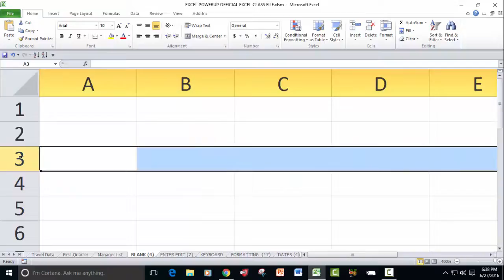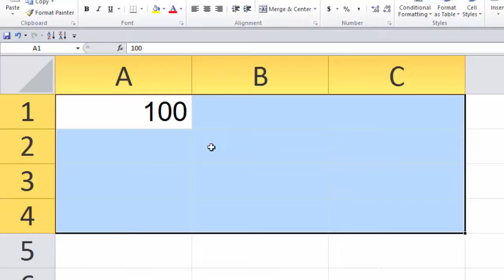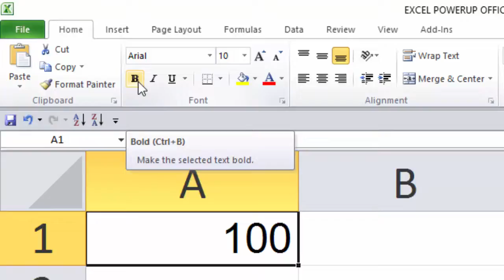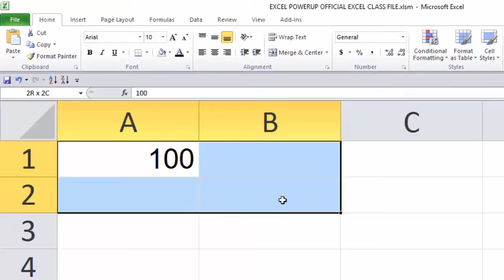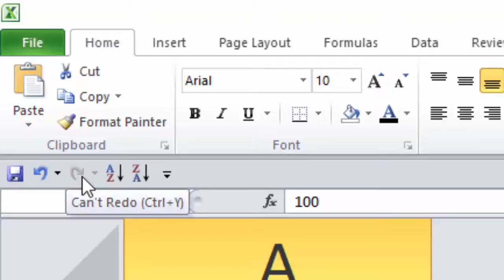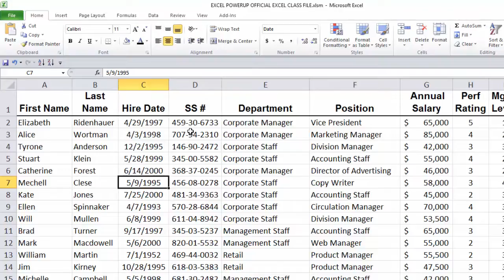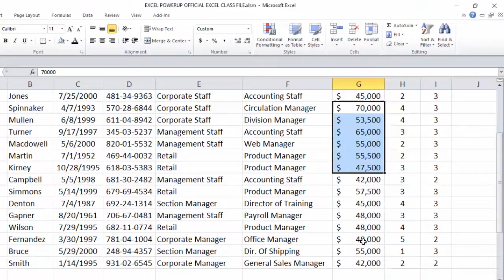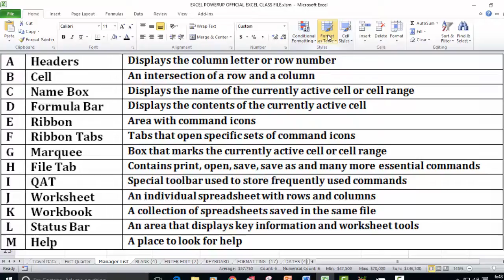Excel Level I Terminology and Navigation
The first step in learning to use Excel is understanding what different features are called and knowing how to quickly move around the program.  This module teaches you key terminology and navigation tricks.